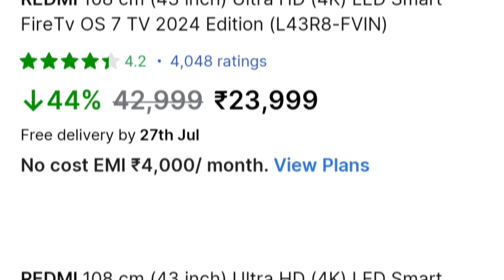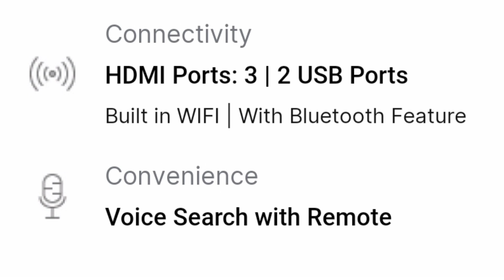Redmi Fire Tv 43 Inch SmartTv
redmi Smart TV

redmi smart TV offer
redmi smart TV specification
redmi smart TV feature
smart TV under 30000
redmi fire TV
redmi fire TV under 30000